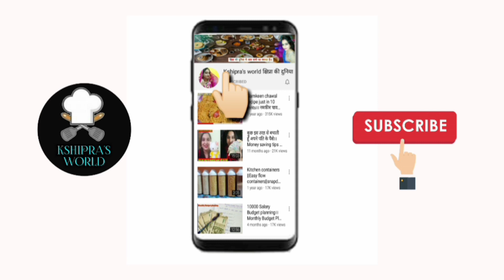सारा दिन काम फिर भी चेहरे पर मुस्कान यही तो है एक औरत की पहचान।।life of Indian house wife👩‍🍳